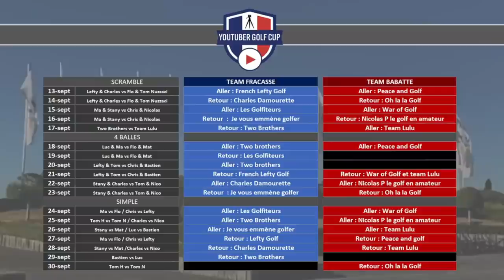MATCH 12 YOUTUBE GOLF CUP : Fourballs Charles D. et Stany VS Nico et Thomas Nuzzacci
YOUTUBER GOLF CUP 2EMEJOUR: 4 Balles meilleures Balles !
Un Match entre Charles Damourette et Stany opposé à Nicolas Pauzié et Thomas Nuzzacci

Pour visionner cette partie en multi cam et point de vue, retrouvez les vidéos

La partie RETOUR:
Chez Thomas:

Bonne vidéo ! :)